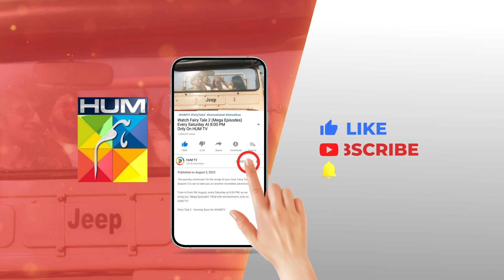Zaroori Baat Karni Hai..!! hamzasohail seharkhan - Fairy Tale 2 - HUM TV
CAST:

Sehar Khan
Hamza Sohail
Saleem Sheikh
Adnan Raza Mir
Aena Khan
Salma Hasan
Tehseen Wajahat
Hina Rizvi
Saman Ansari
Amna